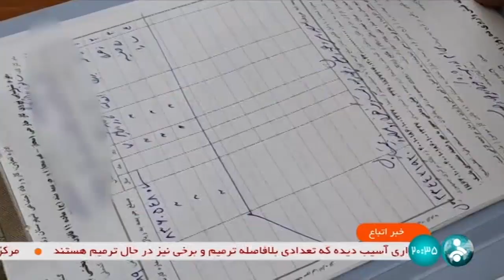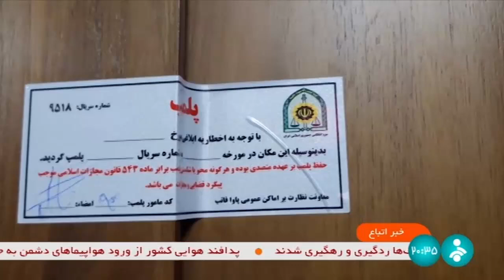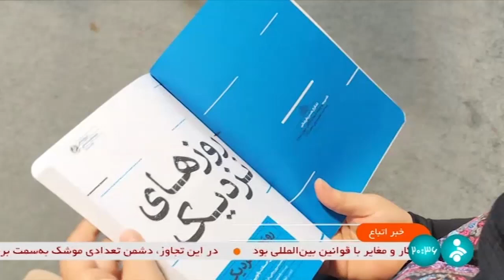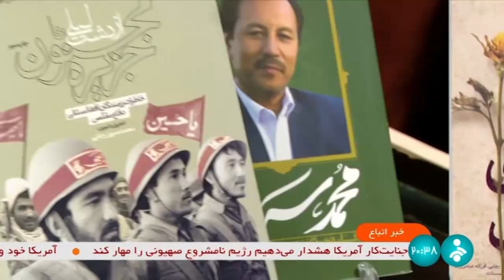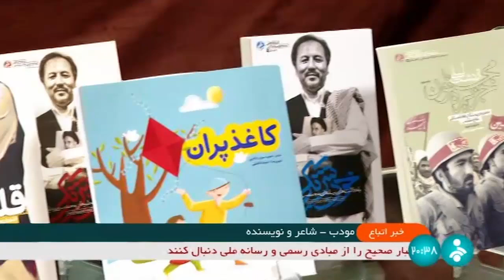اخبار اتباع و مهاجرین افغانستان |شورای علمای شیعه افغانستان محکوم کردند | شنبه 5 آبان ( عقرب) 1403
تازه ترین خبر های مهاجرین و اتباع افغانستان
خبر های مهاجرت افغانستانی های مقیم ایران، خبر های که باید مهاجرین بدانند، خبر مهاجرت، اخبار مهاجرت، خبر 20:30 شبکه خبر صدا و سیما، خبر های مهم، ویزای ایران، ویزای بشردوستانه برازیل، ویزای اروپا، کار، کارگری، ویزای تحصیلی، سفر به غرب